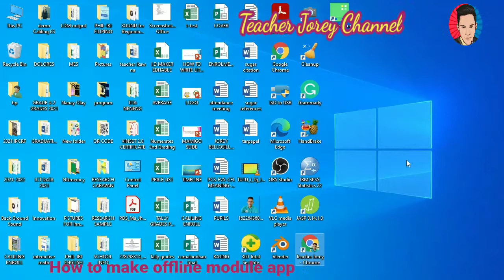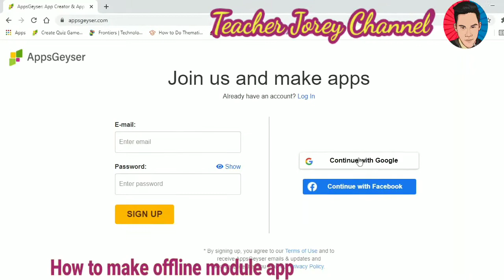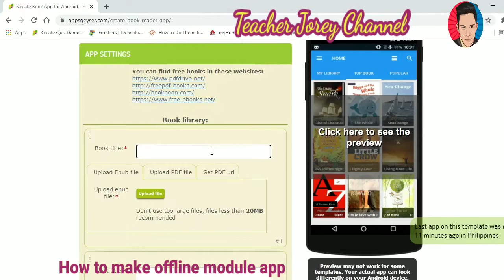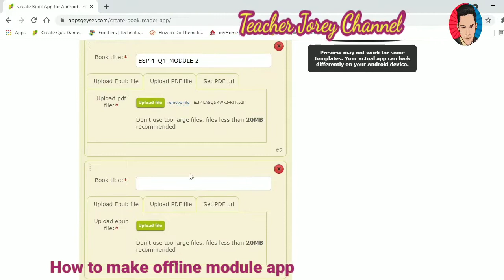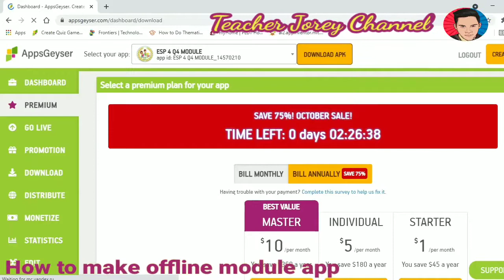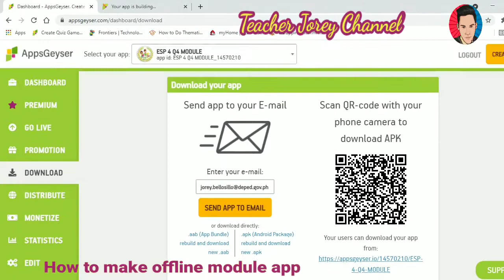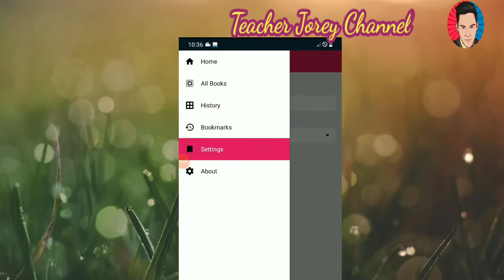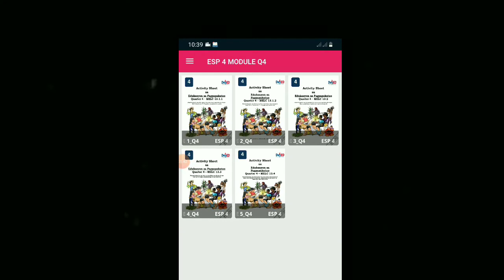How To Make an Android Offline Module App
Hello mga ka guro, this video will going to help you in making your android offline module app.
I hope you can follow the whole procedure so that you can start building a book reader app like this.